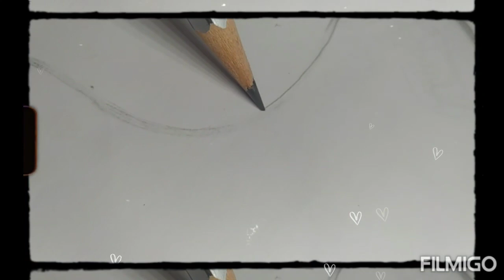beautiful drawing#Ganesh ji pencil ✏️ shading